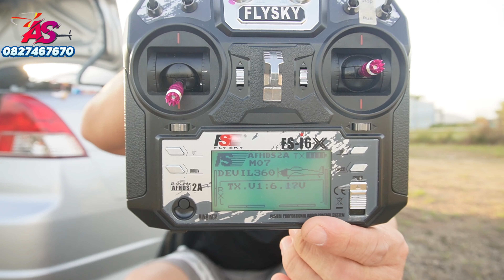DEVIL X360 H1 GPS : เฮลิคอปเตอร์มือสอง รีวิวบินส่งงานลูกค้า ก่อนลงจอด แบตหมดกลางอากาศ ใจหาย หายใจ